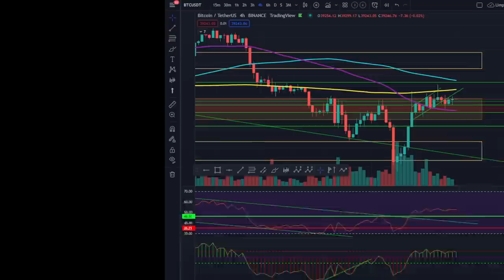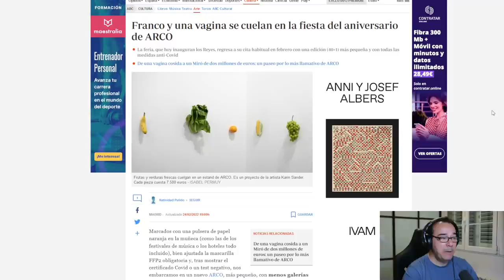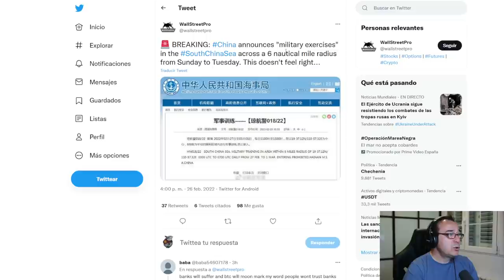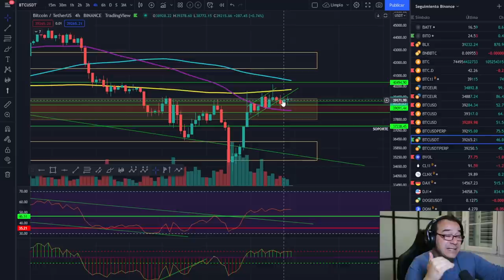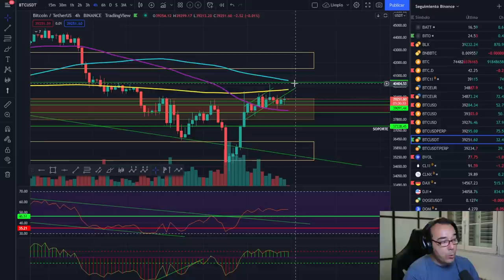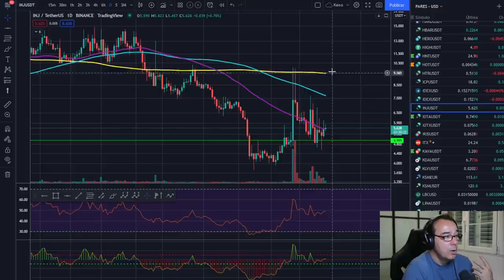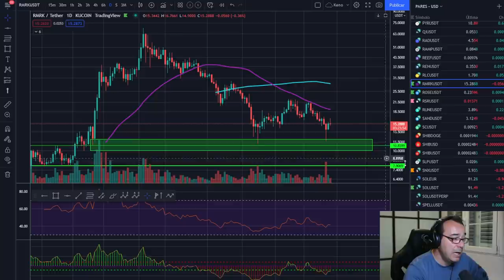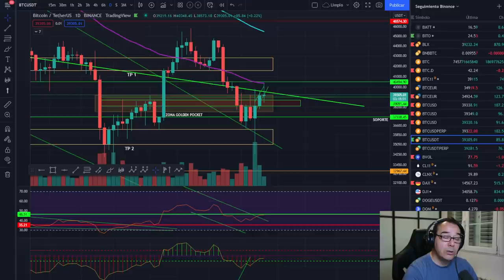🚀 BITCOIN 🤢🤢🤢¡ESTO ES BÁRBARO, INCREIBLE! 🥵🥵🥵¡ NO VAN A DEJAR LOS MERCADOS TRANQUILOS!💵💵💵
CUIDADO QUE VIENE OTRA POSIBLE OLA.

LECTURAS RECOMENDADAS:
EL MEJOR SOBRE BITCOIN Y BLOCKCHAIN FÁCIL DE ENTENDER: